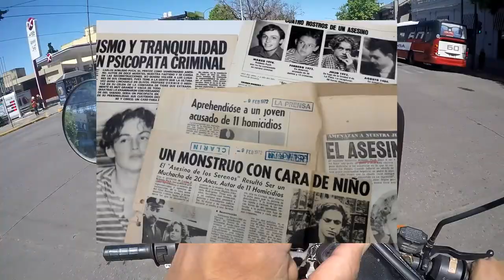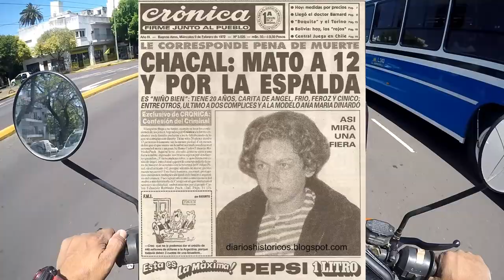⛪LAS CASAS DE ROBLEDO PUCH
En este vídeo fui a las 2 casa donde vivo uno de los asesino mas importantes de la historia criminal argentina, es una breve recorrida por las históricas casa donde vivió robledo puch. espero sea del agrado de todos

Para colaborar con el canal:

Cbu cuenta bancaria:
 GOLF.AGOSTO.YERBA

Mercadopago:
dual.200.china.wm